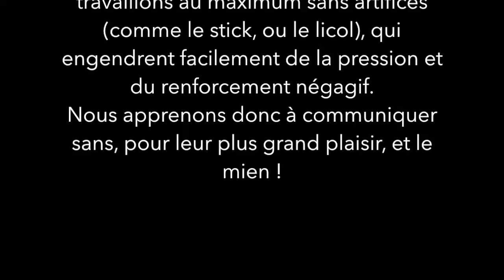CLICKER TRAINING - Jeu et travail à pied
Uskyna : 10 ans, Haflinger
Tonerre : 14 ans, ONCP
Jäger : 4 ans, Border-Collie/Dalmatien
Navi : 2 ans, Berger Blanc Suisse

Toupie : 1999-26/09/2018, Notre plus belle étoile ❤